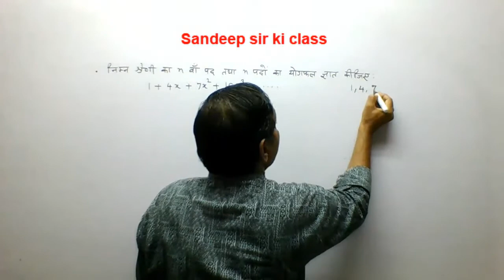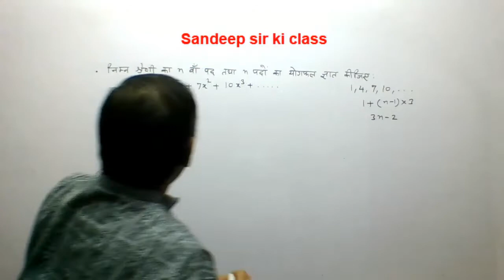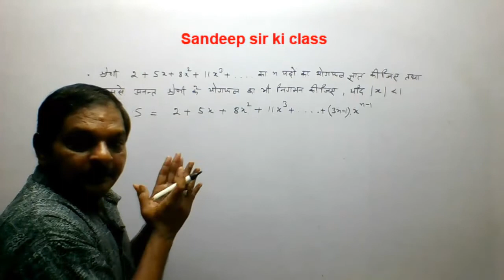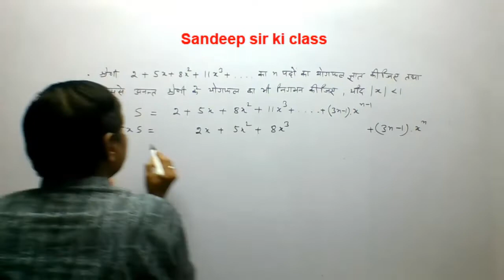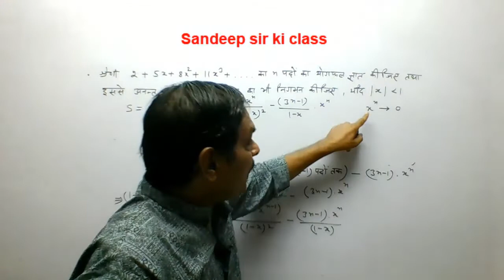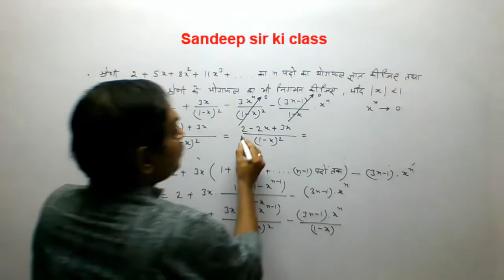Rbse class 11|Chapter- 8 Ex 8.5 Q.no.3(iii) & 4 Sequence,series & Progression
कक्षा 11 गणित राजस्थान बोर्ड के अध्याय 8 अनुक्रम, श्रेणी तथा श्रेढ़ी के  प्रश्नों का हल..